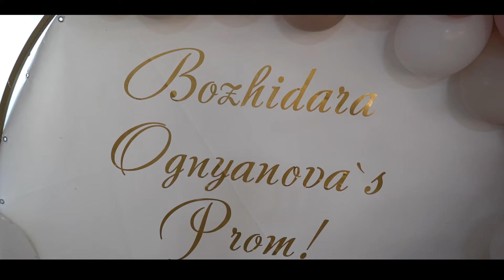Abiturientskiq Bal na Bojidara Ognyanova